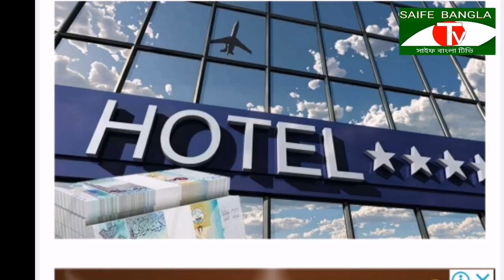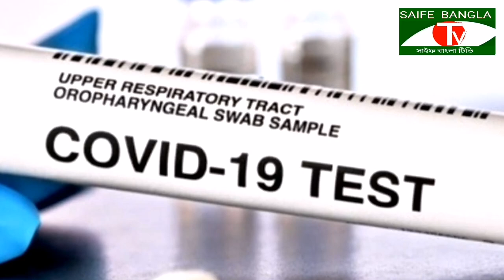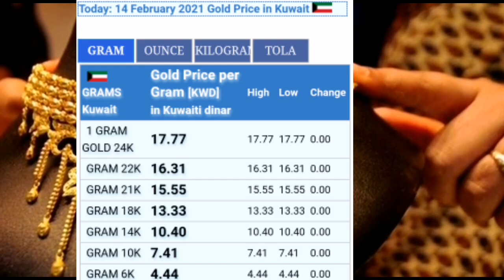কুয়েত প্রবাসীরা বিশাল চক্রান্তের শিকার হচ্ছে, কুয়েতের লোকডাউন,প্রবাসীর জন্য গুরুত্বপূর্ণ নিউজ,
আজকে আপনাদের মাঝে কুয়েতের মন্ত্রণালয় থেকে গুরুত্বপূর্ণ নিউজ এবং কুয়েত প্রবাসী ভাইদের জন্য গুরুত্বপূর্ণ কিছু তথ্য নিয়ে আসছি,
কুয়েতের লোক ডাউন,  কুয়েত প্রবাসী ভাইদের ফ্লাইটের সর্বশেষ তথ্য, কুয়েতের করোনা পরিস্থিতি, এক্সেঞ্জ রেট স্বর্নের রেট সহ কুয়েতের মন্ত্রণালয় থেকে গুরুত্বপূর্ণ কিছু বিজ্ঞপ্তি,